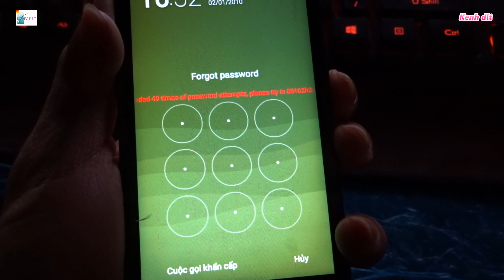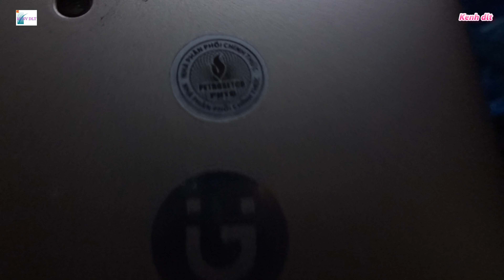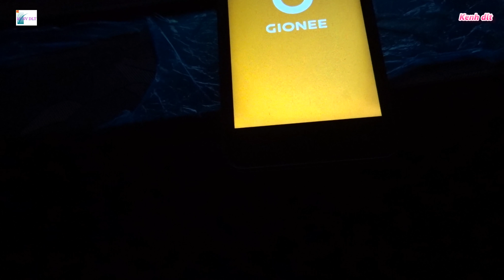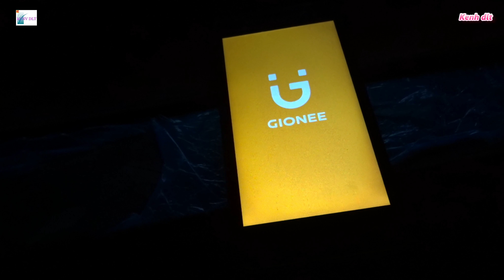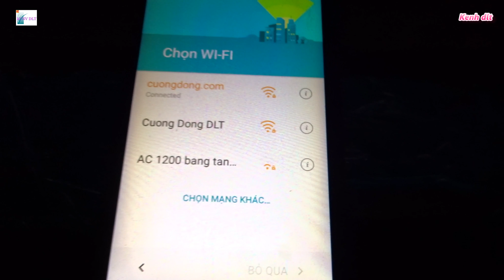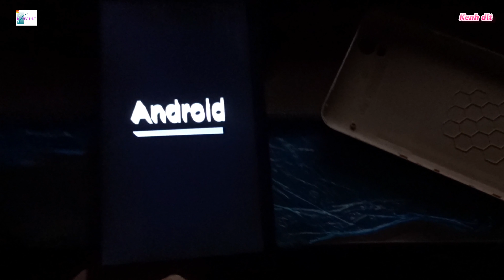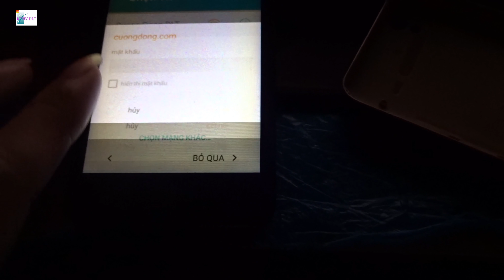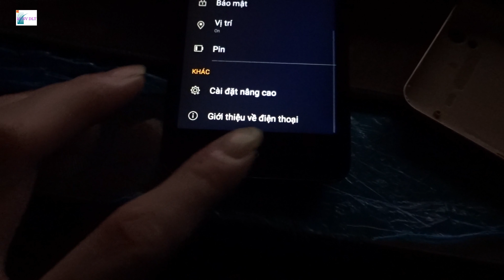Mở khóa tài khoản Google Gionee P5 mini reset frp bypass acc google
Hướng dẫn mở khóa Mở khóa tài khoản Google Gionee P5 mini reset frp, bypass acc google
gionee p5L google account (frp) lock remove